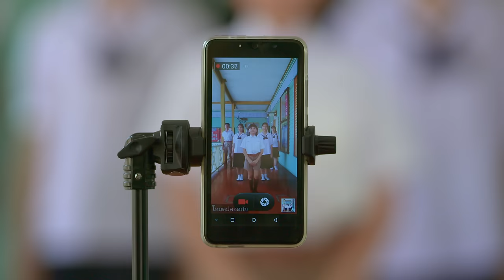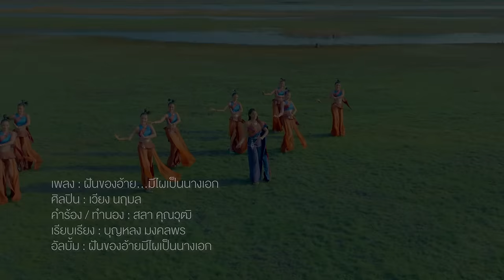ฝันของอ้ายมีไผเป็นนางเอก - เวียง นฤมล【OFFICIAL MV】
เวียง นฤมล มาลำให้ฟังแบบจัดเต็ม กับเพลงใหม่ในลีลาลำเดินกาฬสินธุ์ประยุกต์
จังหวะสนุก เนื้อหาโดนใจ ในเพลง

เพลง : ฝันของอ้ายมีไผเป็นนางเอก
ศิลปิน : เวียง นฤมล
คำร้อง/ทำนอง : สลา คุณวุฒิ
เรียบเรียง : บุญหลง มงคลพร
อัลบั้ม : ฝันของอ้ายมีไผเป็นนางเอก

โฟกัสรึยัง  ไผน้อได้นั่งตำแหน่งนางเอก
ที่คัดแล้วหนึ่งในสเปก นางเอกคนนั้นเป็นไผ
ถามซือซือดอกหวา เพราะฮู้ดีว่า ตัวเลือกเพิ่นมีหลาย
ผู้หญิงจนจน แถมเป็นคนผู้ฮ้าย คือน้องสิได้ เป็นนางเอกอ้ายบ่

 ล่ะคบหลายคนกะด้อ เคาะแล้วบ่น้อหัวใจ
คนมาแคสมีหลายราย  เลือกผู้ใด๋ เป็นแฟนแท้

บ่กล้าคึดต่อ แต่ก็แอบรออ้ายอยู่ห่างห่าง
 ใจมีความหวัง ในแต่ละครั้งที่อ้ายทักหา
ทักมาเทือนึงคุยแล้วกะหายไปหลายเวลา
ป่านนั่นน้องกะยังอุตส่าห์ แอบรักแอบรอ แฟนพอกะเทิน

ทางเลือกของเพิ่นอาจมีเกินสองสามสี่ห้า
ต่างกับทางน้องนี่หนา ปี้นใจหากะมีแต่เพิ่น
ได้แต่ จอบบ้อน จอบบ้อน จอบบ้อน ฮำฮอนเหลือเกิน
วันนี้เฮาเป็นแฟนเพิ่น หรือสิเอิ้นได้แค่คนคุย

สุยหรือซึ้ง สุย สุย ล่ะแค่สุยหรือซึ้ง
บุญฮอดบ่ถึง หรือเป็นแค่อะไหล่
เหงายามใด จั่งส่ง ไอ เลิฟ ยู
บ่มีไผอยู่ จั่งฮู้ว่ามีเฮา เป็นหมู่จาหมู่เว้า พอหายเศร้ากะลับลา
ฮู้อยู่ล่ะ ว่าน้องค่ามีน๋อยเป็นซู้ปล่อย สาละนอน้อเฮาท่องบ่เซาคำนี้

อยากถามอีหลี น้องมีสิทธิ์แนบ่นะ
สาวในตะกร้าหัวใจอ้ายหลายคักเนาะ
ไผคือนางเอก คัดแล้วล่ะบ้อ มีชื่อน้องบ่
หากทรงบ่คือล่ะก็ บอกกันแนเนาะ เผื่อเฮ็ดใจทัน

โสไห้กลั้น โส โส ล่ะนางโสไห้กลั้น
หากสวรรค์บ่อนุญาต เป็นคู่
โสไห้กลั้นหากว่าความฝันน้องมันไกลสุดกู่
โพดหลายสูบอกกันแนอยากฮู้ หรือบุญยู้บ่ถึง

น้องแค่คนหนึ่ง แม่นบ่ในหัวใจอ้าย
แต่อ้ายรู้ไหม สำหรับน้องอ้ายคือคนเดียว
ตั้งแต่หากันพ้อ กะบ่คึดต่อดึงผู้ใด๋มาเกี่ยว
โลกทั้งใบให้อ้ายผู้เดียว น้องฮักคนอื่นบ่เป็น

คิดเห็น ล่ะคิดเห็นกันบ้าง คิดเห็น ล่ะคิดเห็นกันบ้าง
อย่าหลอกให้หวังถ้าน้องยังบ่แม่น
บอกแปน แปน อ้ายบอกแปน แปน เว้า แปน แปน แปน แปน แปน แปน
เว้า แปน แปน ล่ะอ้ายเว้าแปน แปน
ผู้ใด๋เป็นแฟนอ้ายในความฝัน
ผู้หญิงคนนั้นล่ะเป็นน้องได้ไหม ถ้าอ้ายสิไหล ไหล ไหล ไหล ไหล
เอาไผต่อไผมาอยู่ในสเปก ตำแหน่งนางเอกนางจองเด้อ